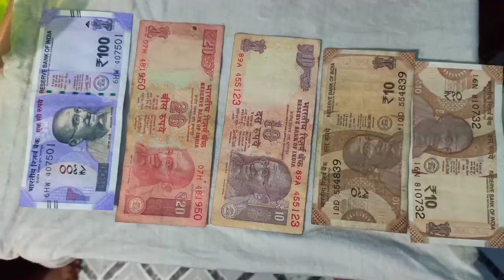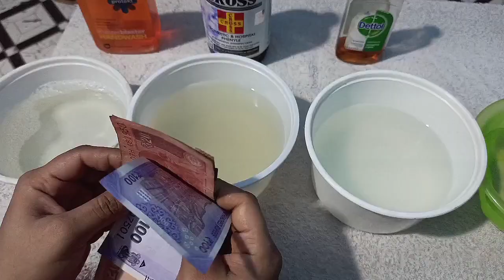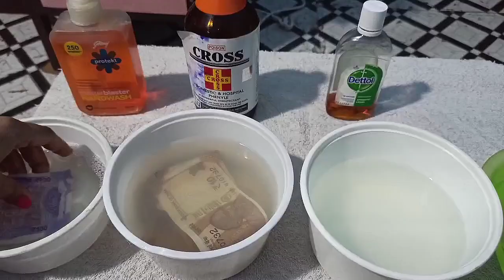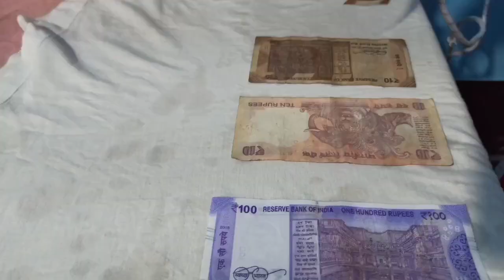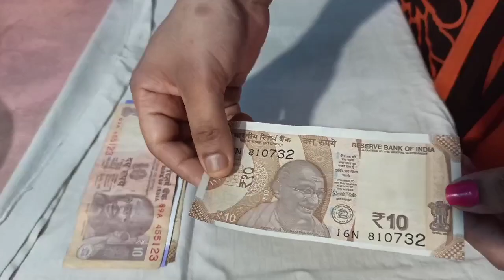sanitization Indian currency notes/how to remove bacteria from currency note/how to sanitized moneys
friends today we are going to show you how to remove bacteria from currency note/or sanitizer your valuable currency note by using of some steps so I am requesting you please check the video and follow the instructions to bacteria free your money..